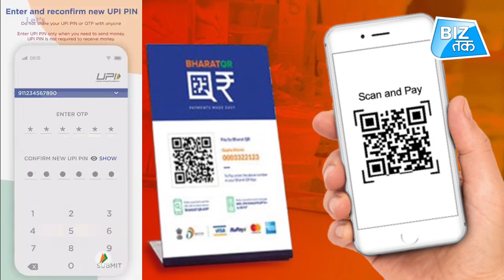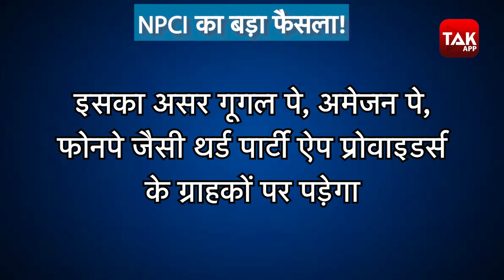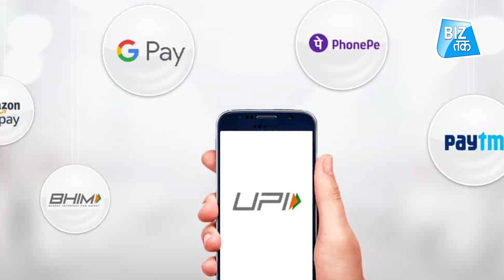BharatPe ने बजाई विदेशी ऐप्स की बैंड! | Biz Tak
भारत की सबसे बड़ी मर्चेंट पेमेंट कंपनी BharatPe को बड़ी उपलब्धि हासिल हुई है... BharatPe ने गूगलपे को मर्चेंट ट्राजेक्शंस के मामले में पछाड़ दिया है।